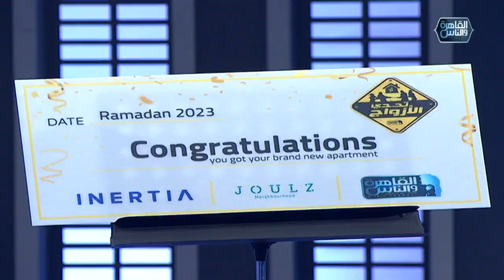بعد المشقة اختاروا الشقة 🏠😍